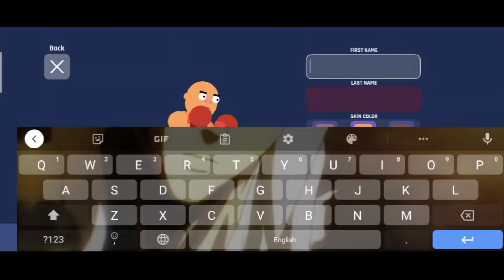এইটা আবার কেমন ধরনের বক্সিং 🤣 | Bangla gameplay | Super boxing championship game play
Hi guys...
I hope you are enjoying our videos 😉...

It help our Bangladesh gaming community to grow ❤️🇧🇩...